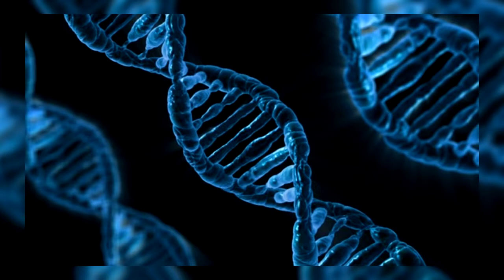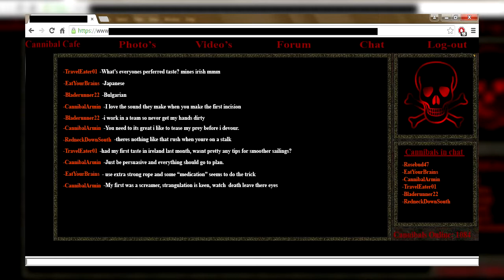Five videos are banned from watching HD